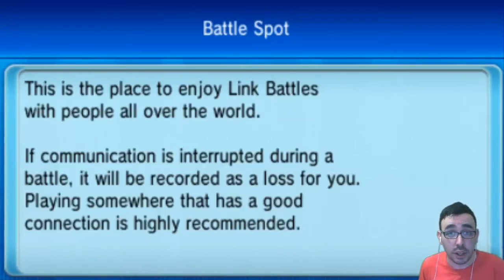#7 - La cosa más asquerosa del siglo | POKÉMON WI-FI BATTLE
Si quieres saber todo sobre el canal mantente informado en nuestra web

3DS ID: 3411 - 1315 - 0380

Título: [Nombre del juego]
Desarrolladora: []
Distribuidora: []
Plataforma: []

Desde este canal se reconoce el contenido audiovisual de terceros mencionados arriba.